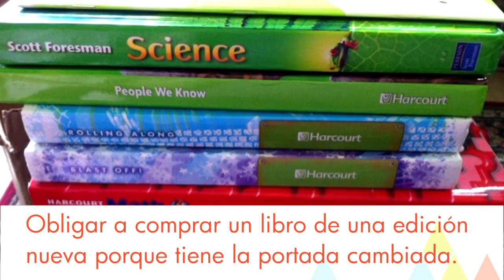Los 10 mejores postureos en el colegio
Los 10 mejores postureos en el colegio. ¿Cuáles son las cosas más típicas que pasan en clase y entre compañeros del colegio?